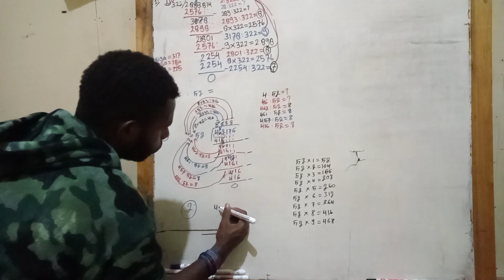MATEMATIKA PEMBAGIAN RATUS RIBUAN DIBAGI PULUHAN & JUTAAN DIBAGI RATUSAN OLEH KANDIUS YOMAN